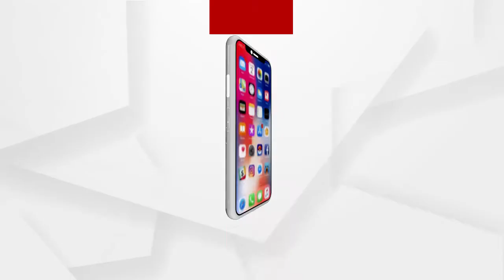ବାରିପଦାରେ ପହଞ୍ଚି ଛନ୍ତି ବନବିଭାଗ ସଚିବ ମୋନା ଶର୍ମା...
ବାରିପଦାରେ ପହଞ୍ଚିବା ପରେ ସର୍କିଟ ହାଉସ ରେ ମୟୁରଭଞ୍ଜ ଜିଲ୍ଲାପାଳ, ଏସପି, ଶିମିଳିପାଳ ବ୍ୟାଘ୍ର ସଂରକ୍ଷଣ ପ୍ରକଳ୍ପ ନିର୍ଦ୍ଦେଶକ, ଶିମିଳିପାଳ ଅଭୟାରଣ୍ୟର ଉତ୍ତର ଏବଂ ଦକ୍ଷିଣ ଉପନିର୍ଦେଶକଙ୍କ ସହ ଏକ ସମୀକ୍ଷା ବୈଠକ କରିଛନ୍ତି...